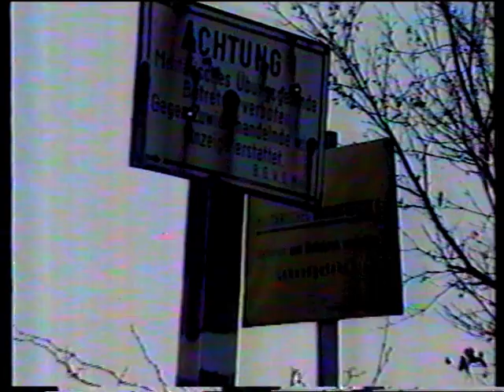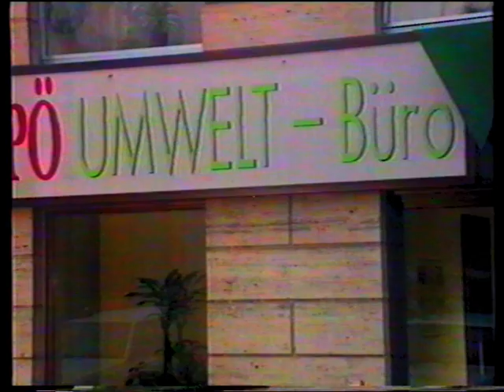ORF Bericht über Truppenübungsplatz in Blumau-Neurißhof bei Baden